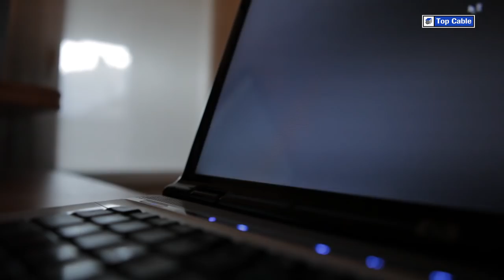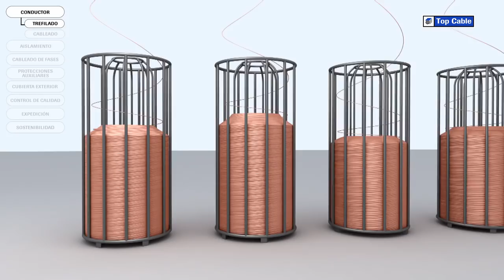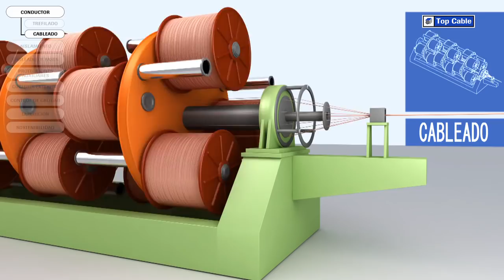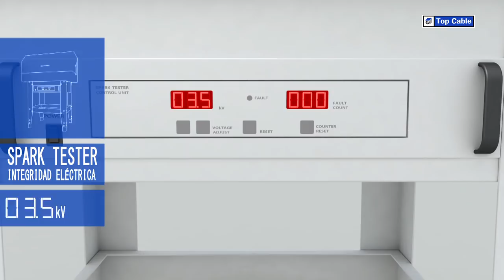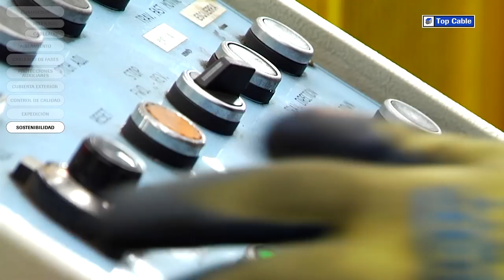¿Como se fabrica un cable eléctrico?.mov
En este vídeo detallamos el proceso de fabricación de un cable eléctrico, desde el trefilado inicial hasta sus últimas verificaciones de calidad.